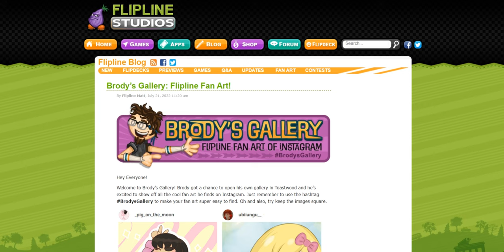Brody’s Gallery: Flipline Fan Art!